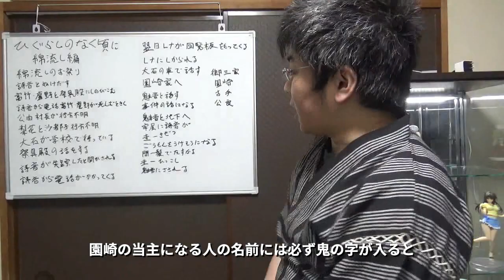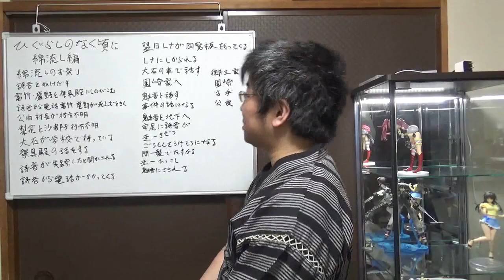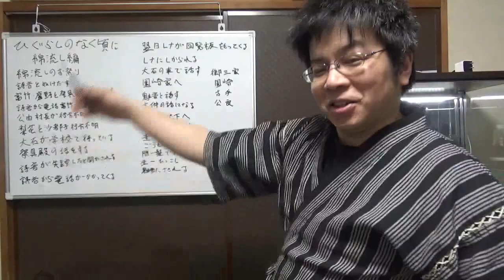ひぐらしのなく頃に綿流し編解説後編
ひぐらしのなく頃に綿流し編、解説になります
まだまだ拙い解説、へたくそ編集ですが見てもらえると励みになります
画像少なめにしてみました

次は#祟殺し編前編になります

参考文献（アニメ）
・使用素材
効果音ラボ